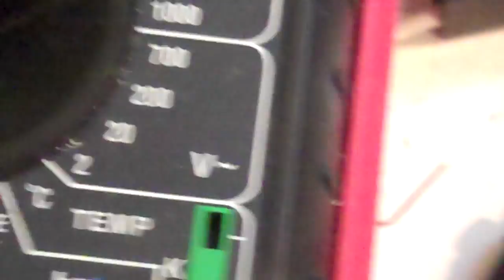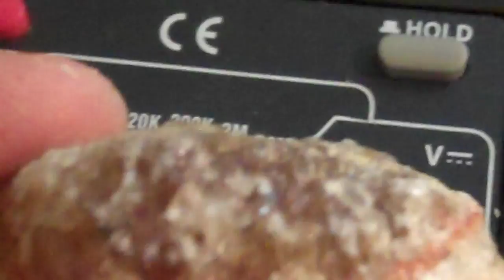Crystals for cement battery good to use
these are the crystals i use in my cement battery i break them up into find long slender pieces for my cement battery. if anyone knows what kind of crystal it is that would be great.